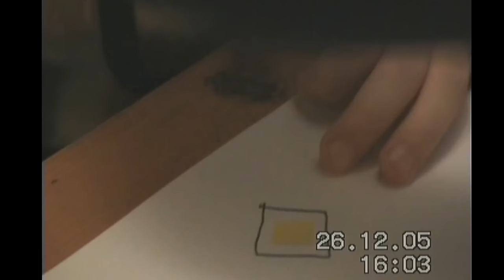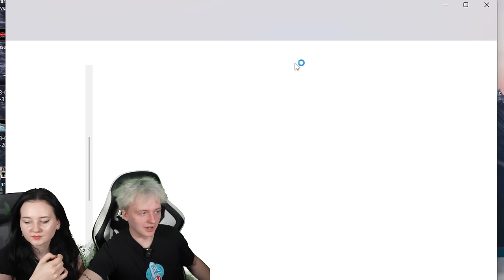REAGUJEME na Našu KAZETU z DETSTVA w/Klarisa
Dnes si s @Klarisa7777 zareagujeme na VHS Videokazetu z Detstva 😂

StudioMoonTV 2023